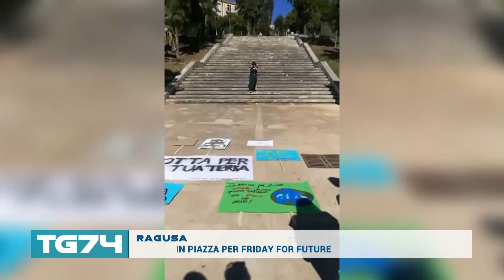RAGUSA, GIOVANI IN PIAZZA PER FRIDAY FOR FUTURE